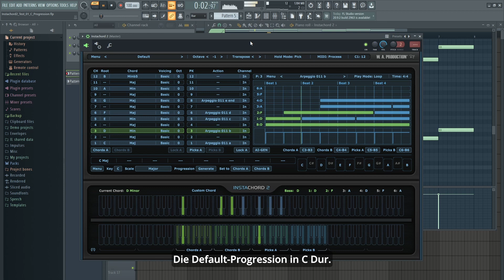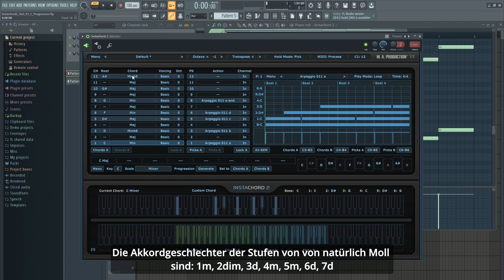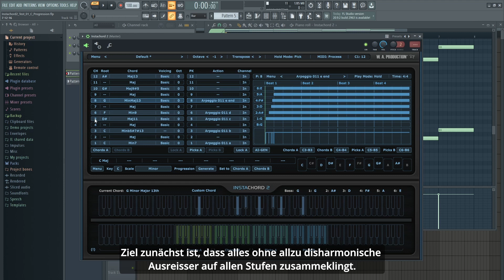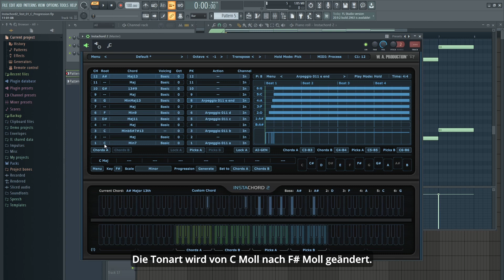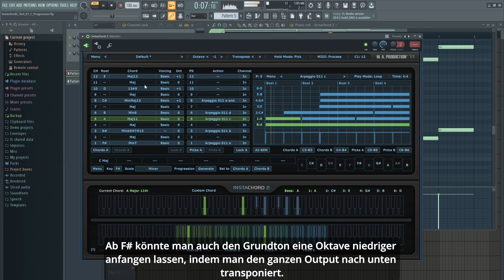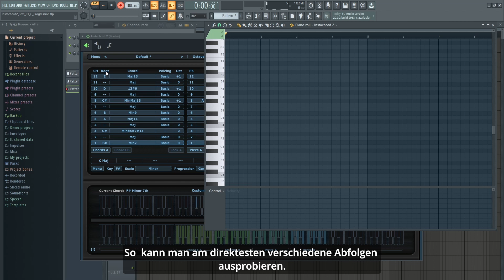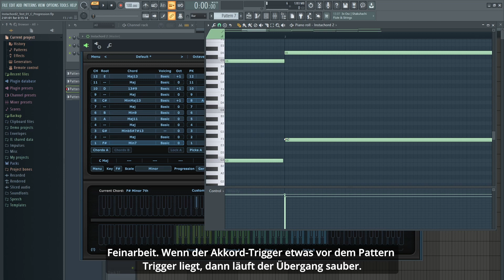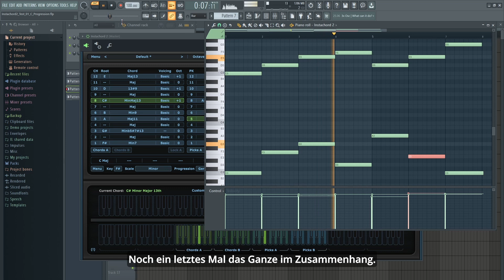InstaChord 2 Progression manuell erstellen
Eine Progression in InstaChord 2 von Hand erstellen.